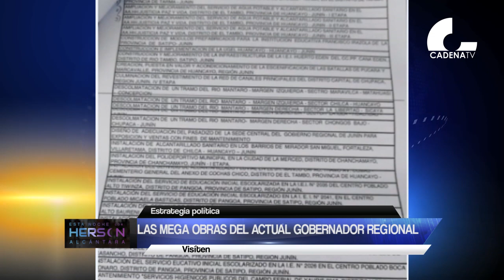Las mega obras del actual gobernador regional